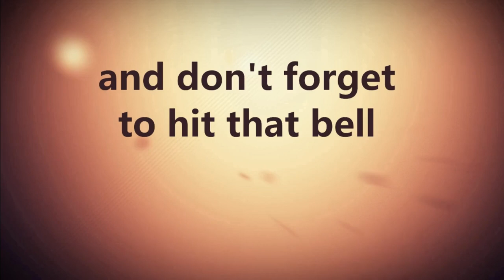Flyers minor league Report Royals Admirals